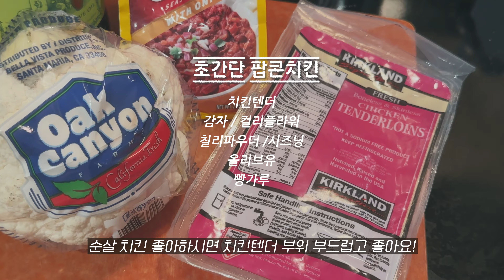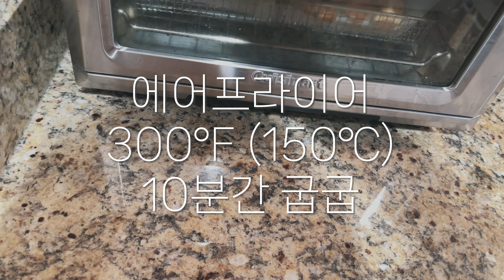필수템 가득채운 한국택배, 뭐가 들었을까?📦 간단 집밥메뉴 2가지👩🏻‍🍳 스파게티 호박 골뱅이 무침 / 팝콘치킨🍿 오늘도 뚠뚠!! 미국일상🇺🇸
오랜만에 한국에서 반가운 택배가 왔어요 !
소소하게 좋아하는 물건으로 채워봤는데 함께 언박싱 해보아요!
간단하고 맛있게 만들 수 있는 집밥 메뉴 2가지도
영상에 함께 담아보았으니 편안하게 시청해 주세요 :)

영상이 좋으셨다면 구독/좋아요로 표현해주시면 큰 힘이 됩니다🫶🏻

00:00 인트로
00:40 한국택배 언박싱
05:36 컬러풀 골뱅이무침
07:43 초간단 팝콘치킨